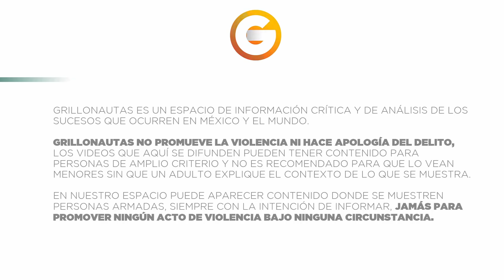Fallece Capitán de la GN tras enfrentamiento en Chihuahua